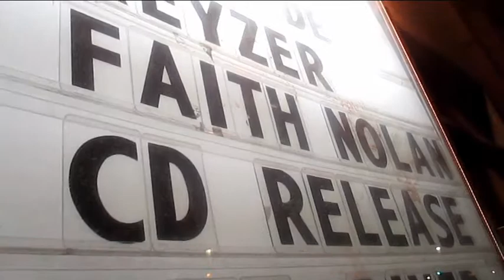4 Detention Order Blues ( D'oed Blues) ™Faith Nolan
Detention Order Blues- Women Prisoners  collectively wrote these prose which I used to create lyrics to describe the sometimes unbearable time  waiting get sentenced , It use to be  1 day remand =3 days served , the law was changed  and now means  now one for one ( longer sentences) REMAND / D"OED
People in prison are  categorized as remand -- mostly  untried awaiting sentence, sentenced
( tried  and sentenced or  other temporarily detention, immigration holds)
In 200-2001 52, 179 prisoners  held in remand
On any  given day  3, 701 on remand in  Ontario prisons
The  amount  has  grown by 63% over the past decade
Currently 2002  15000  untried people in prison in Ontario
Reasonable Doubt: Dead time and other sentencing terms explained
by LAUREL DIETZ
Dead time is the time a person spends in jail before his or her bail hearing and time spent in jail after an unsuccessful bail hearing, but before a trial or sentencing hearing.
This type of jail is more accurately referred to as a pretrial custody centre. These places typically have less resources for the inmates than a prison or penitentiary, where an inmate will serve out a sentence. They are hubs, like an airport or a bus station, where people wait to figure out where they're going next. The cells will typically be more crowded than in prisons or penitentiaries and there is little for the inmates to do. Rehabilitation programs and counselling services are non-existent or in short supply.THE BAND= Faith Nolan ( guitar and  lead vocals) Dinah Thorpe ( ukulele+ vacals)Conny Nowe( drums) Janet D Whiteway ( keys)Rachel Mela( bas)Pam Dogra( Vocals) Janis Daly ( vocals)